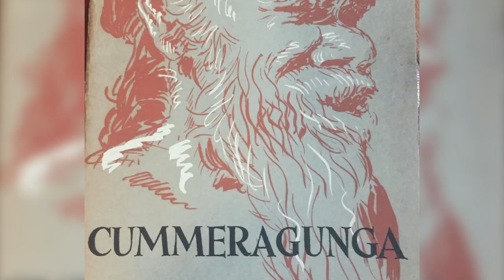Beautiful Sunshine Documentary Trailer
Beautiful Sunshine is a documentary following Allara Briggs Pattison, a Yorta Yorta musician, composer and climate justice activist on her journey of identity and connection with her family, Country and culture.